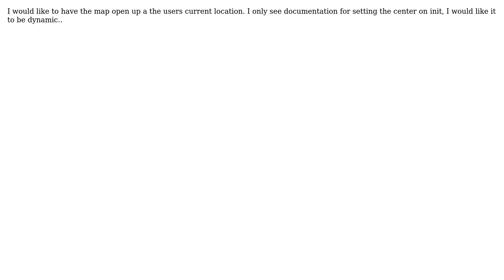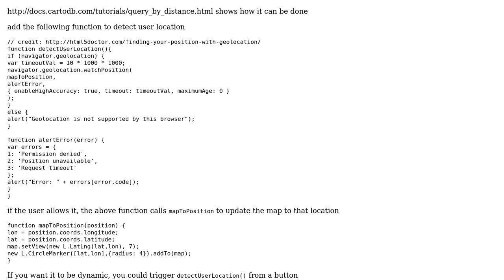GIS: Does Cartodb have a function to change center location based on user location?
With thanks & praise to God, and with thanks to the many people who have made this project possible! You are responsible for your own actions.